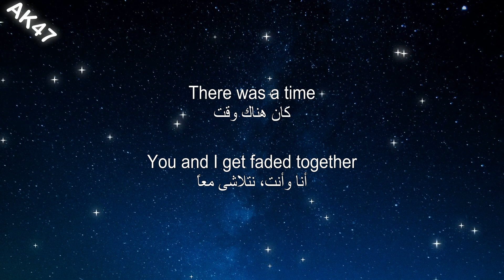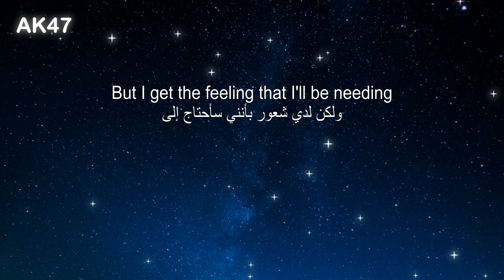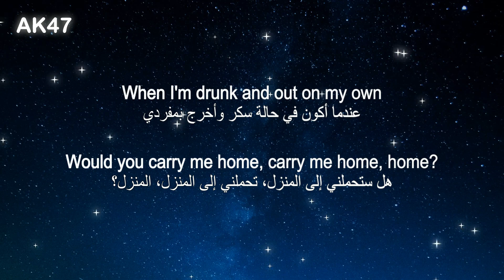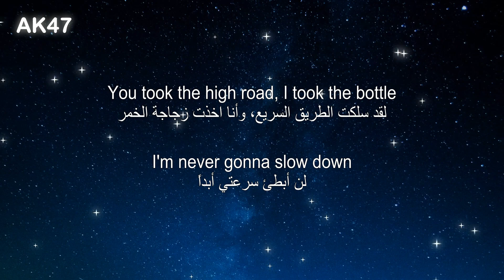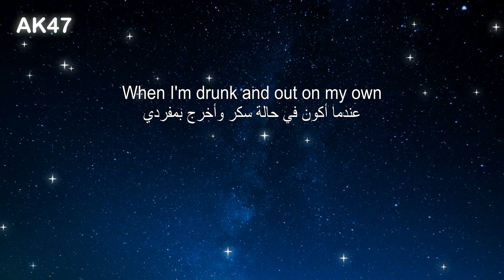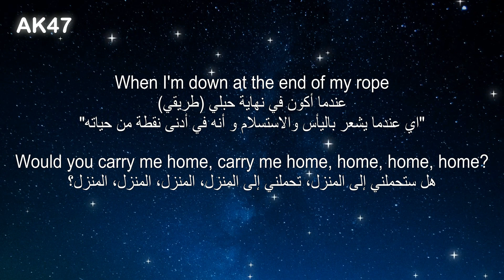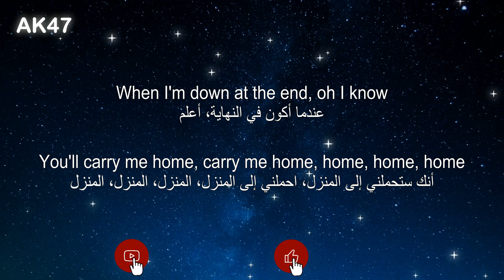KSHMR - Carry Me Home (Lyrics) مترجمة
نعتذر اذا كان هناك اخطاء في الترجمة او الكلمات
اقترح في التعليقات  لترجمة اي اغنية
رابط الأغنية الاصلية
KSHMR  :

كلمات الاغنية :

You and I get faded together
On the floor, so high
And I stayed there forever

You took the high road, I took the bottle
A little taste of freedom
But I get the feeling that I'll be needing
Somebody I can lean on

When I'm drunk and out on my own
Would you carry me home, carry me home, home?
When I'm down at the end of my rope
Would you carry me home, carry me home, home, home, home?

That was then, but I know
We're still birds of a feather

I'm never gonna slow down
But the lights are coming on
They're playing the final song
And I just need to know now

When I'm down at the end, oh I know
You'll carry me home, carry me home, home, home, home